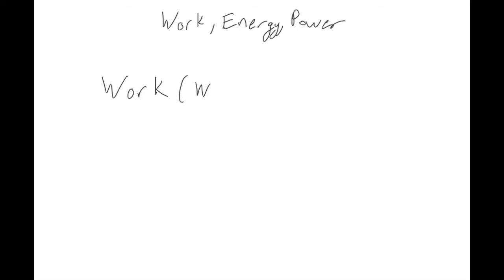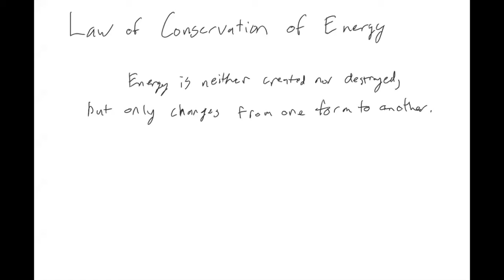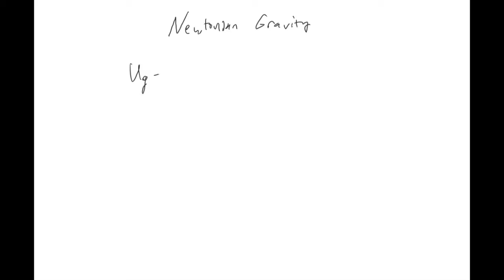Work, Energy, and Power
In this video I introduce the concepts of Work, Energy, and Power, and how these three concepts are related.  I also introduce the concept of Conservation of Energy, which is an extremely powerful problem solving tool.